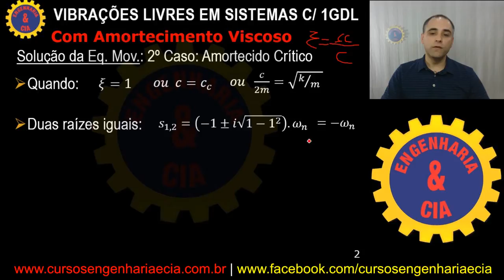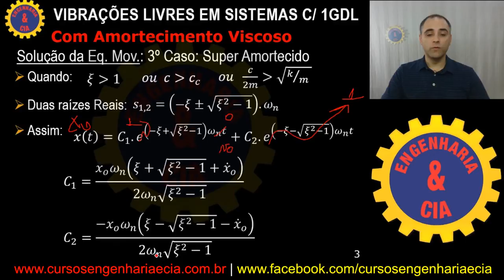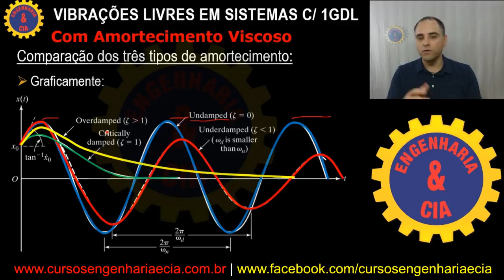#12 VIBRAÇÕES | Vibração Livre com Amortecimento Crítico e com Amortecimento Supercrítico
Nessa aula nós discutimos a vibração livre amortecida com amortecimento super crítico ou criticamente amortecido e a vibração livre com amortecimento crítico ou criticamente amortecido.

CONSIDERAÇÕES SOBRE VIBRAÇÕES MECÂNICAS
O curso Vibrações Mecânicas é composto por mais de 300 vídeos, distribuídos em 8 módulos, num total de mais 50 aulas. Cada aula está organizada em parte teórica e e exercícios.
Para ilustrar os conceitos apresentados, ao final de cada módulo, , teremos as aulas práticas, que consistem em experiências simples mas muito esclarecedoras, onde serão utilizando objetos do nosso dia a dia, permitindo assim sua fácil reprodução pelo aluno.
Também temos alguns exercícios que serão resolvidos com o auxílio do software Scilab,  é um software científico livre para computação numérica semelhante ao Matlab que fornece um poderoso ambiente computacional aberto para aplicações científicas.
Veja mais detalhes:
Seção 1: Introdução as Vibrações Mecânicas
Veremos nessa seção os aspectos históricos e os fundamentos das vibrações, dando ênfase as definições de conceitos e propriedades essenciais ao estudo da disciplina, tais como bem como, revisando os aspectos importantes das funções harmônicas.
Seção 2: Vibração Livre em Sistemas com um Grau de Liberdade
Estudaremos as vibrações livres em sistemas com 01 grau de liberdade, tais como vibrações livres não-amortecidas e amortecidas.
Seção 3: Vibrações Forçadas com uma Excitação Harmônica
Será a vez do estudo dos sistemas com vibrações forçadas por uma força de excitação harmônica, também em sistemas com 01 grau de liberdade.
Seção 4: Vibrações Forçadas com Excitações Gerais
Abordar-se-á  as vibrações sob condições forçantes gerais.
Seção 5: Vibrações em Sistemas com Dois Graus de Liberdade
Veremos os sistemas com dois graus de liberdade.
Seção 6: Vibrações em Sistemas Contínuos
Estudaremos os sistemas contínuos.
Seção 7: Controle de Vibrações
Abordaremos o controle de vibrações.
Seção 8: Medições de Vibração
Veremos as medições de vibração e suas aplicações práticas.